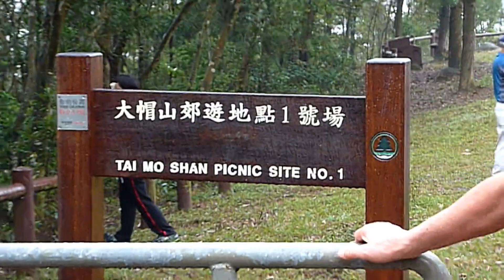芙蓉施樂荃錦歸